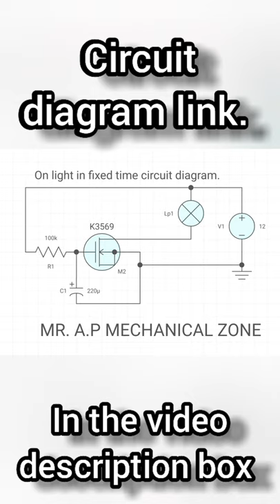[ Top] New Electronic Project || Delay time on light circuit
[ Top] New Electronic Project.

this is very simple fix timer.🕑

this project uesing components

k3569 mosfet                        ₹10

220uf 16v capacitor             ₹2

100k Resistance                    ₹1
                                     TOTAL ₹13

you can use any light , this circuit input voltage 9 to 12v.

tag k3569 project timer .